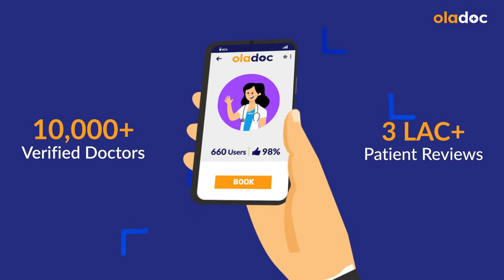Cataract Kya Hai In Urdu/Hindi - Safed Motia Ka Ilaj - Cataract Treatment - Safed Motia Kya Hota Hai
A cataract is a cloudy area in the lens of the eye that leads to a decrease in vision. Cataracts (safed motia kya hota hai) often develop slowly and can affect one or both eyes. The most common cause of cataracts is age. Cataract surgery (safed motia ka ilaj) is a procedure to remove the lens of the eye and replace it with an artificial lens.

Prof. Dr. Huma Kayani Saigol is an Eye Specialist practicing at

Signs and symptoms of cataracts (safaid motia ki alamat):
- Increasing difficulty with vision, driving a car at night
- Clouded, blurred, or dim vision
- Sensitivity to light and glare

Treatment options for cataracts (safed motia ka ilaj) are available in Pakistan. It can be treated, with the latest technique called phacoemulsification. Phacoemulsification is a modern cataract surgery method in which the eye's internal lens is emulsified with an ultrasonic handpiece and aspirated from the eye. Aspirated fluids are replaced with irrigation of balanced salt solution to maintain the anterior chamber. It is a painless procedure.